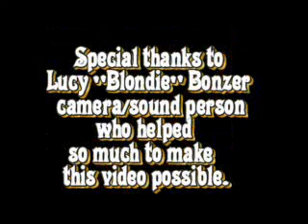Midnight Moon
We videotaped this at Kahului Bay Harbor and Iao Valley, Maui, Hawaii.  This is my song "Midnight Moon" from my album The Voice Your Heart Knows.  It's kind of a blues.  Hope you like it.